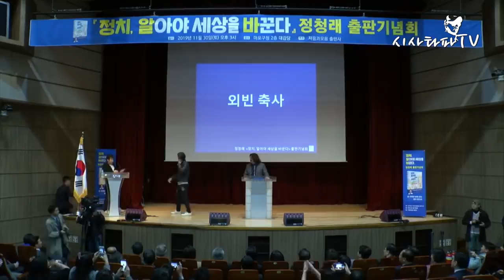김어준, 주진우 "의리 있는 정청래가 법안 발의하는 모습을 보고 싶다!"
2019년 11월 30일 정청래 전 의원이 출간한 "정치, 알아야 세상을 바꾼다" 북콘서트에서 방송인 김어준, 주진우 기자는 "의리 있는 정청래가 법안 발의하는 모습을 보고 싶다!"고 말했습니다.